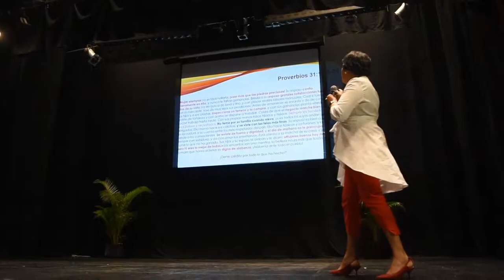A Tu Salud - Resumen Conferencia Magistral ¿Cómo lo hacen?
Resumen Conferencia Magistral ¿Cómo lo hacen?
Auditorio Patrick Hughson, Dominico Americano.
8 mayo 2019.

Programa: